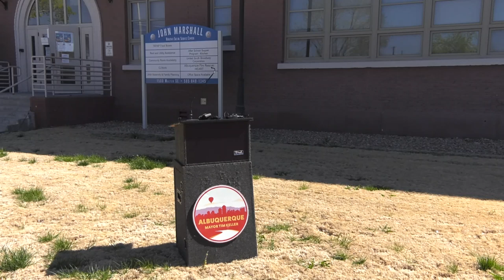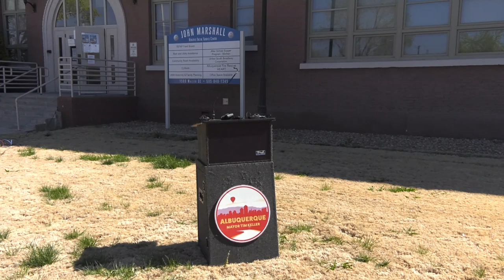Mayor Keller to Hold Media Briefing on Local Coronavirus Response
ALBUQUERQUE, NM – On Tuesday, March 24, 2020 at 11:30 a.m., Mayor Tim Keller and City leaders will hold a media briefing to give an update on the local response to the coronavirus, specifically “stay at home” issues and One ABQ Fund disbursements.